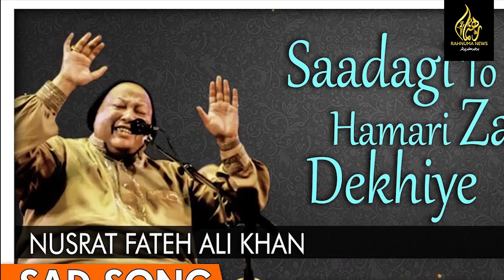nusrat fateh ali khan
سُر اور سنگیت کے بےتاج بادشاہ نصرت فتح علی خاں کا آج یومِ پیدائش آج منایا جا رہا ہے۔